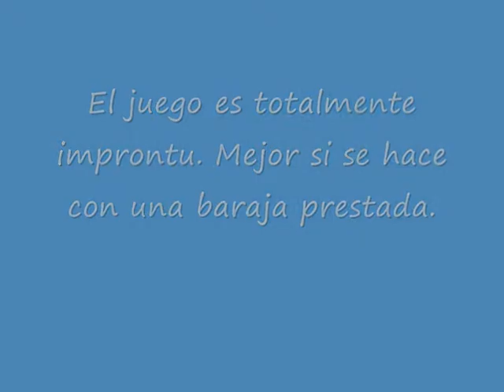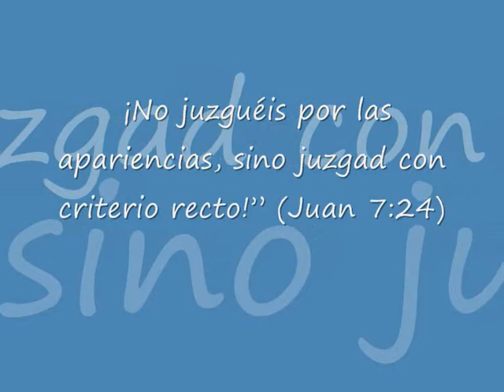Viaje Insospechado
Ver comentario